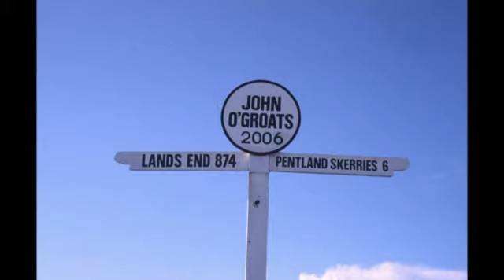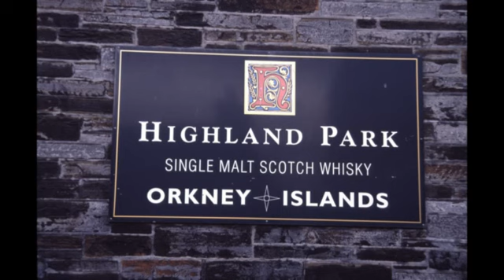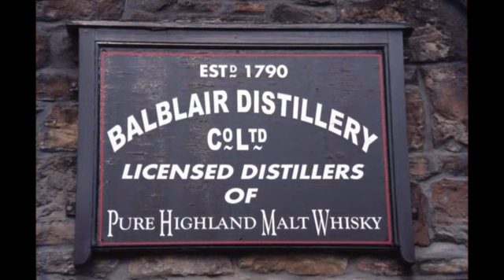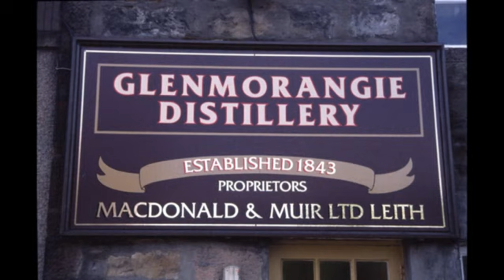Schottland 2006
Eine Reise durch die schottischen Highlands.